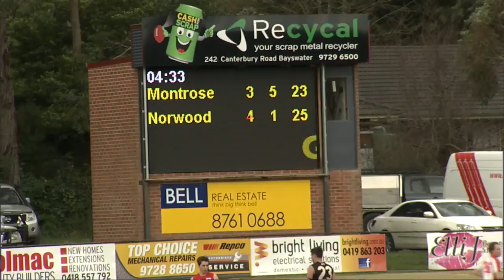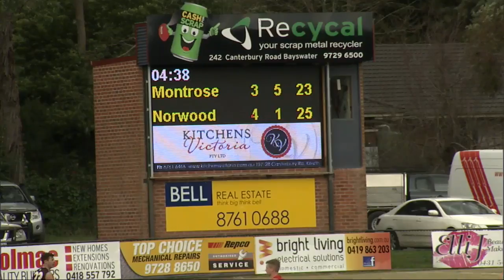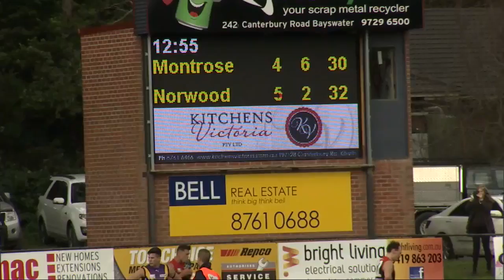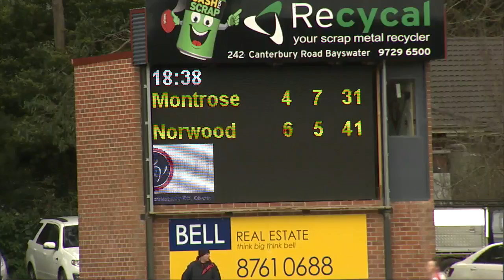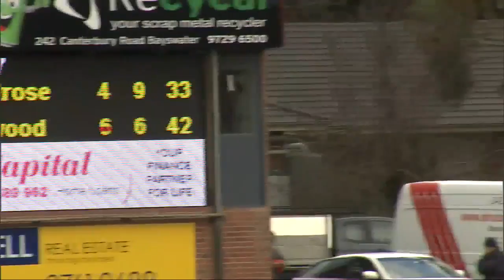RND 18 2016 Montrose VS Norwood Q2